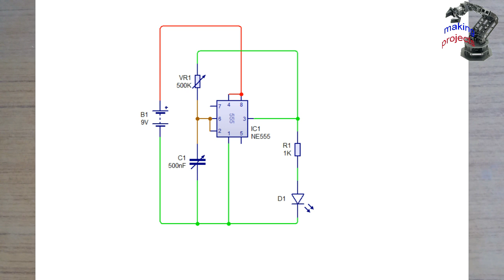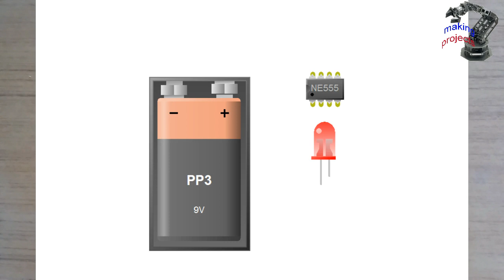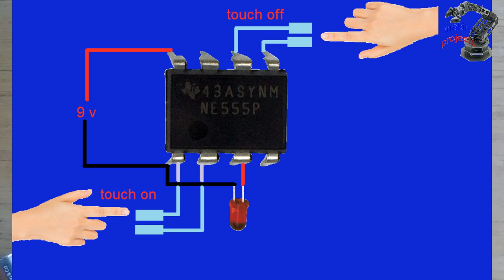amazing idea with ic 555 circuit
hello friends

i'am rakesh Goswami

To friends ma aaj es video me ek "ic 555" ko use karke do amazing circuit banake dikhauga

(1)  pahle ic 555 ka use karke ek false            circuit banayege or resistor ki velu change karke false ki frquancy ko change karenge

esme lagne vale cuchh component honge
jo
(1)   1 NE 555 IC
(2)   1 resistor  1k
(3)   1 variables resistor 500k
(4)   1 variables capacitor 500nf
(5)   1 battery 9 voltage

en component ka use karke circuit ko bdi
asani se bana sakte ha

(2)  es circuit me ham kevel IC NE555 ka use karke ek touch on off circuit banayege
jise banane ke liye kuchh componet ki jarurt paregi jase

(3)  1 LED
(4)  1 battery 9 voltage